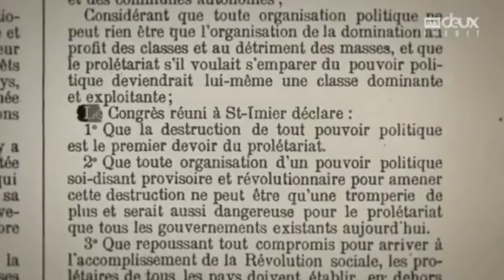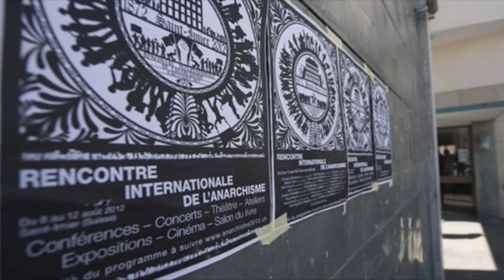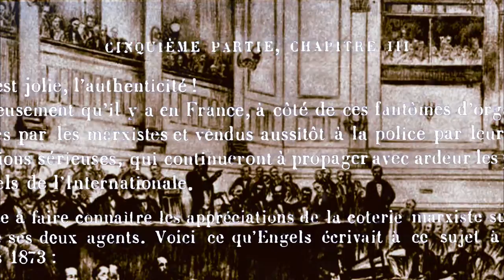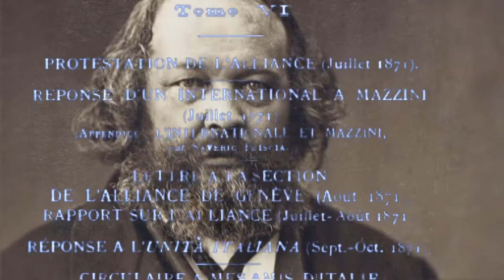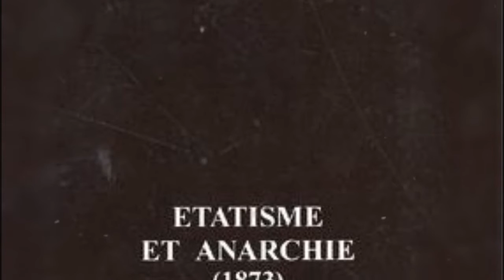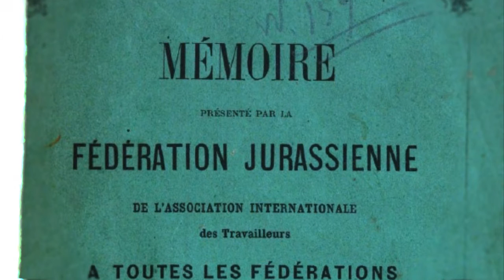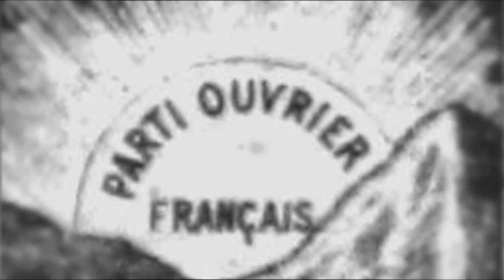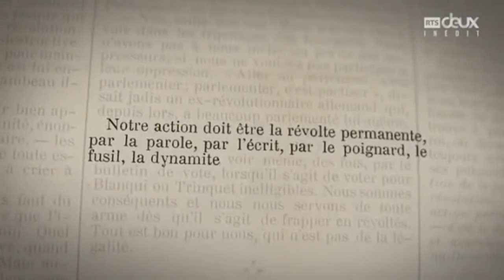LECTURE 2#| 6/20: L'A.I.T fédéraliste: apogée et disparition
Sixième partie sur l'Association Internationale des Travailleurs. Une organisation autonome des travailleurs qui travail à son émancipation. Nous verrons les oppositions qui ont remué ce collectif et ce qui fait toute leur force.

Cette adaptation a été réalisée en recoupant certaine partie au texte d'origine pour des questions de longueur, l’œuvre complète est ici :